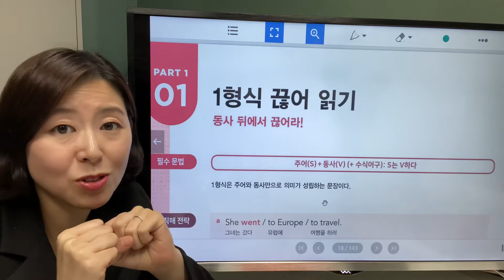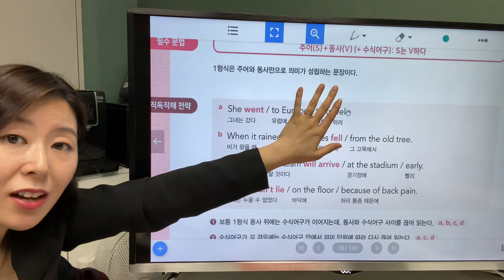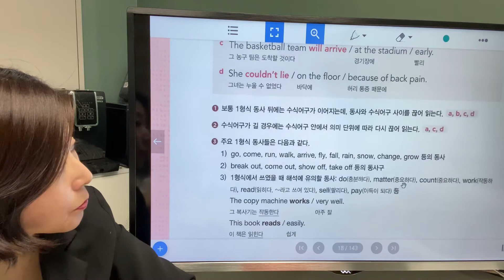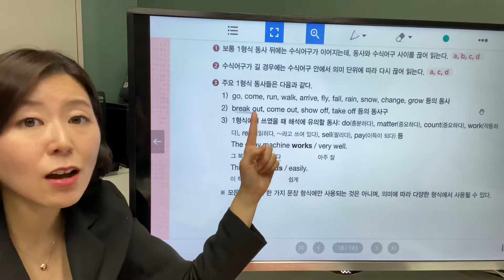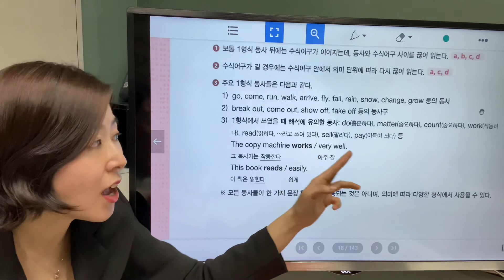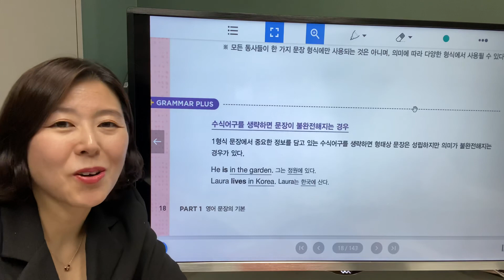[ The 상승 직독직해편 ] Part1 01